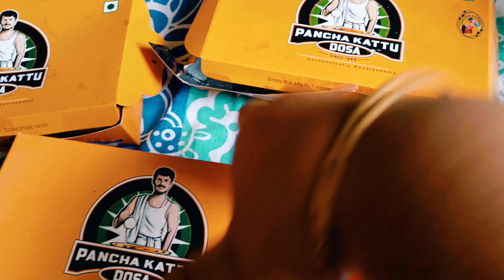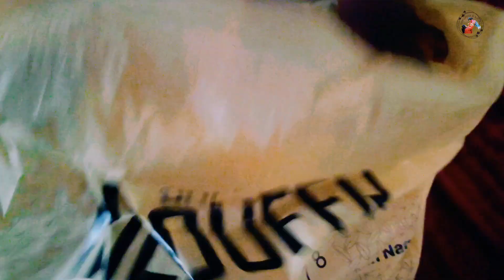Weekend Vlog with Friends Part 2|| First Chai at Niloufer Cafe || @ThrishikaAndAmma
Hello Everyone 😊

How're you all ?
This vlog is continuation of yesterday's vlog.
Quality time spent with friends ❤️
First time chai experience at Niloufer Cafe 😋

Thankyou all ,
Thrishika & Amma 😊

Musician: Xuxiao